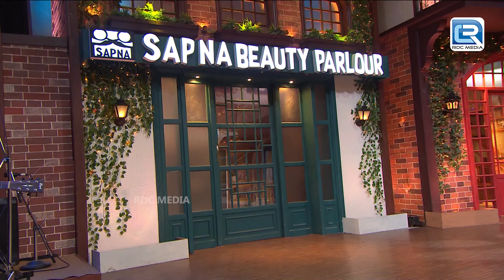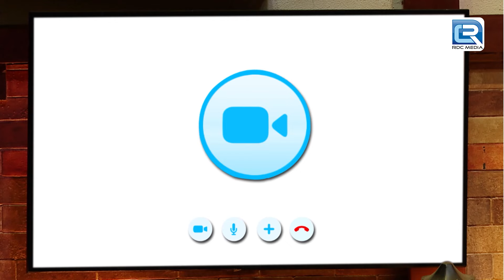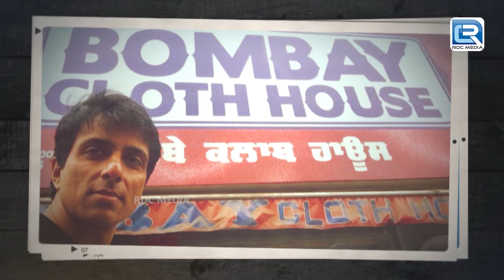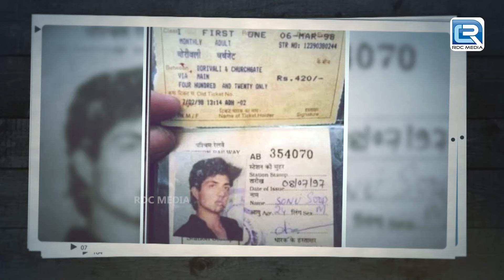इतना क्यों डांस कर रही है ,चार महिनोसे भरी पड़ी हूँ में | The Kapil Sharma | Latest Episode | HD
इतना क्यों डांस कर रही है ,चार महिनोसे भरी पड़ी हूँ में  | The Kapil Sharma | Latest Episode | HDHD